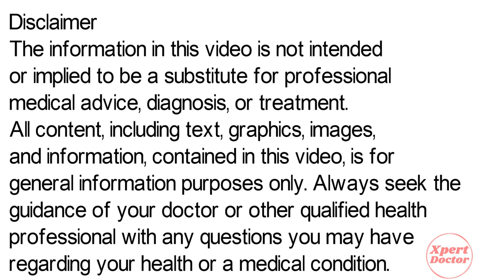Disodium Hydrogen Citrate Syrup | Disodium Hydrogen Citrate Syrup Uses, Side Effects in Hindi